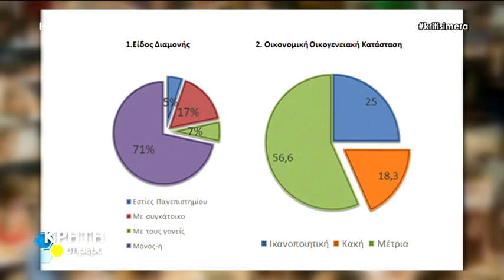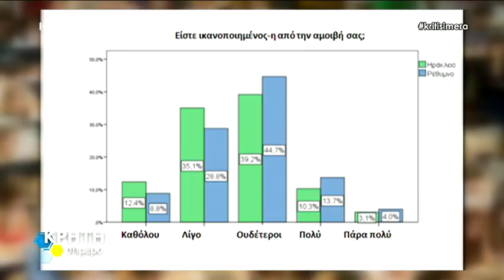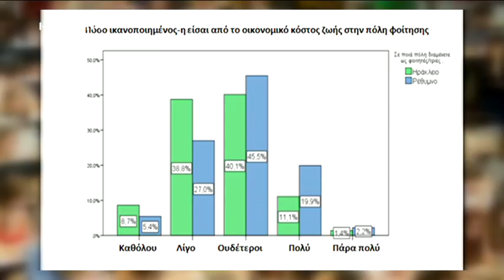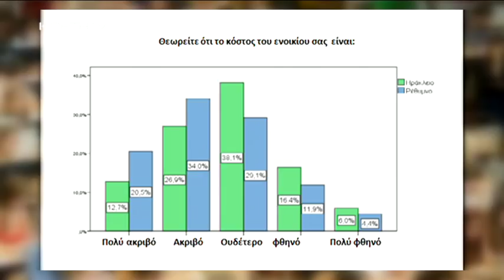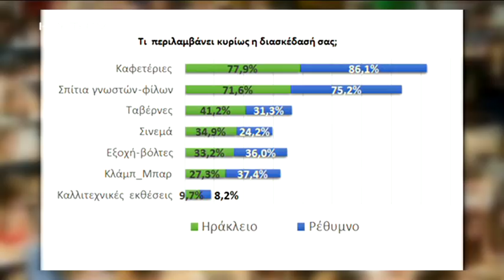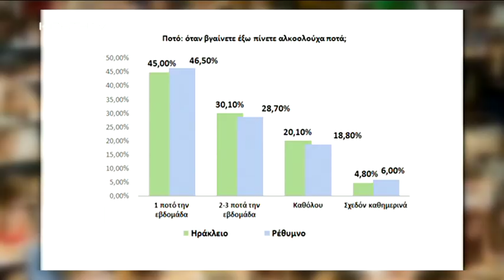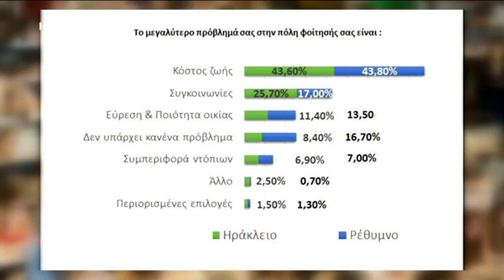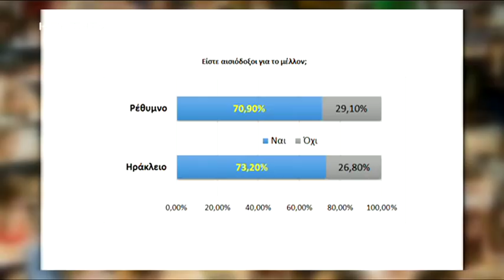ΕΡΕΥΝΑ ΤΟΥ ΤΜΗΜΑΤΟΣ ΚΟΙΝΩΝΙΟΛΟΓΙΑΣ ΓΙΑ ΤΗΝ ΖΩΗ ΤΩΝ ΦΟΙΤΗΤΩΝ